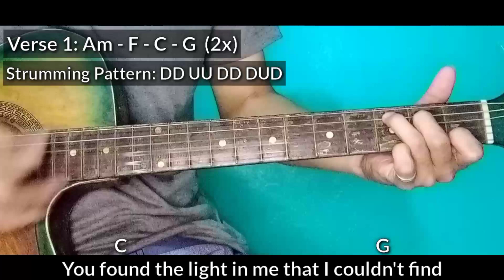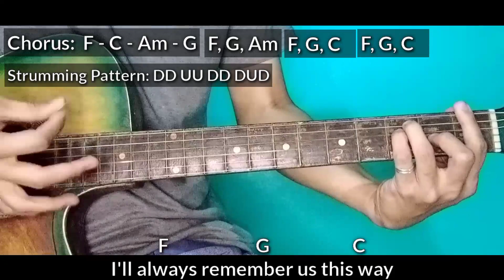Always Remember Us This Way - Lady Gaga | Guitar Tutorial For Beginners (Easy Chords)